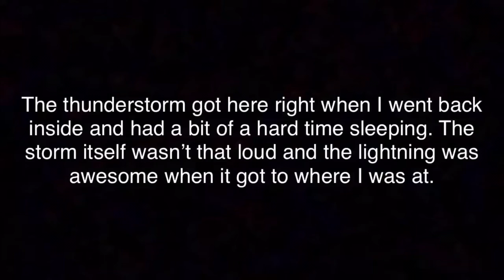Nighttime Thunderstorm Approaching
A thunderstorm just decided to come to my house at 10PM at night.

Give this a like for more gameplays or thunderstorm content